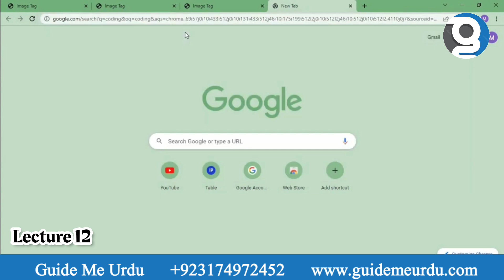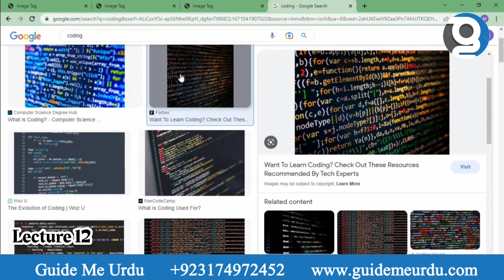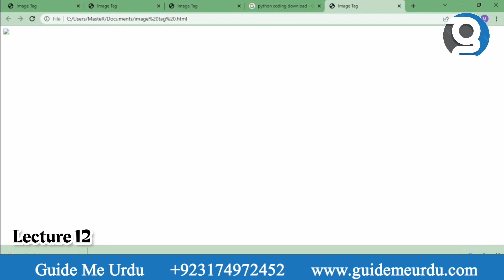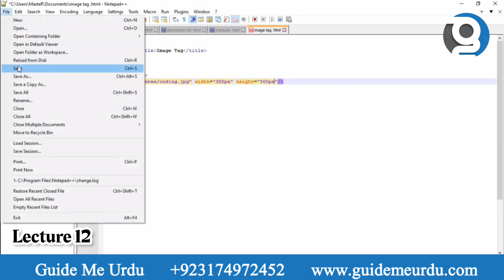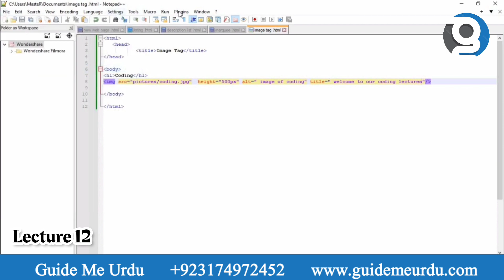HTML Image Tag Tutorial In Hindi Urdu || Guide Me Urdu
Master the HTML Image Tag with our easy-to-follow tutorial in Hindi/Urdu. Perfect for beginners! Boost your coding skills with Guide Me Urdu.